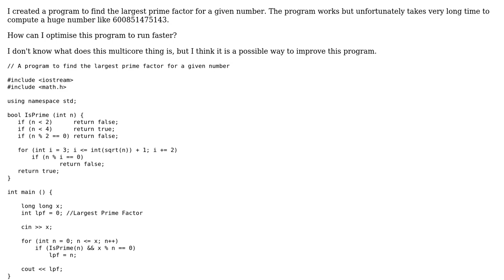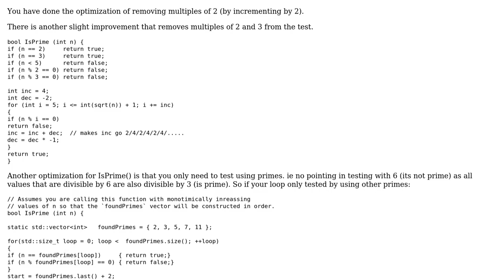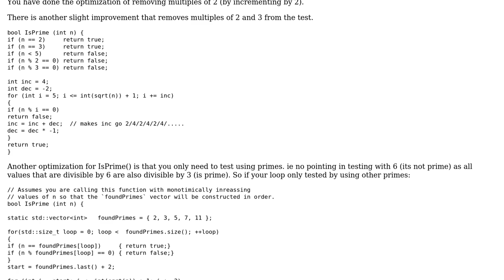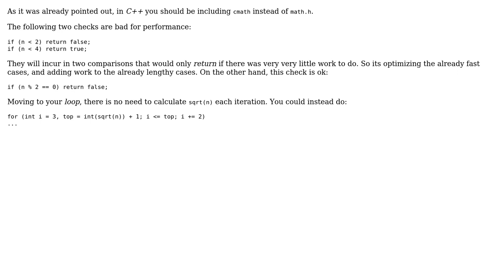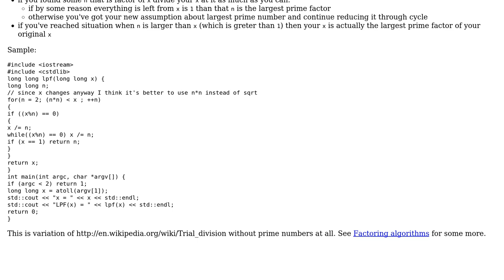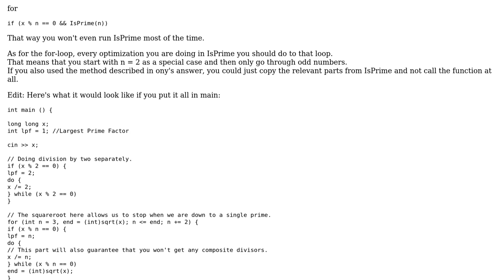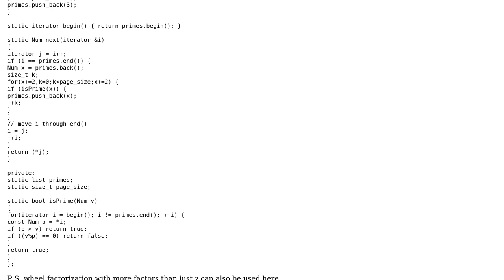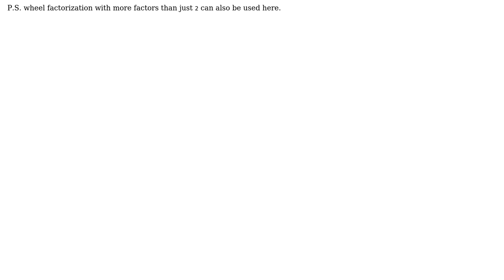Code Review: Largest prime factor for a given number (6 Solutions!!)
Code Review: Largest prime factor for a given number

With thanks & praise to God, and with thanks to the many people who have made this project possible! | Content (except music & images) licensed under CC BY-SA | Music | Images & others | With thanks to user PassingStranger user ony user Martin York user K-ballo user Jamal user Glenn Rogers user Eissa and the Stack Exchange Network Trademarks are property of their respective owners. You are responsible for your own actions.